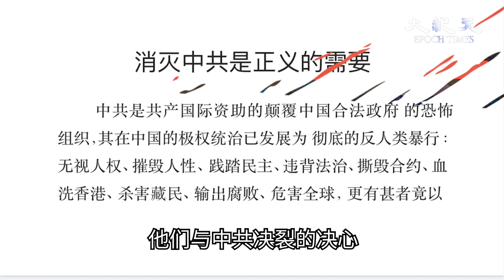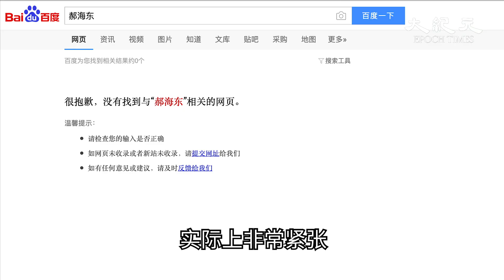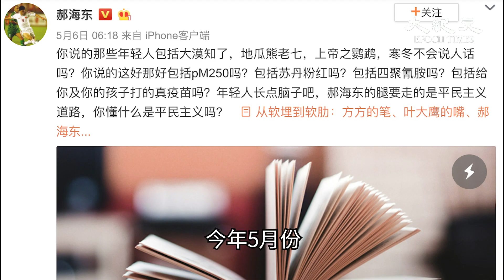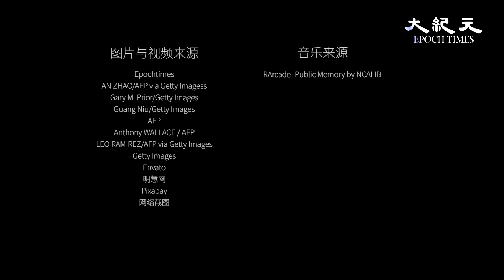郝海东再炮轰 中共急封锁【时事追踪】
6月4日，中国足球名将郝海东宣读了“新中国联邦宣言”，面对全世界号召消灭中共，他与家人的信息遭中共紧急封锁。为什么他们的抨击让中共如此紧张？